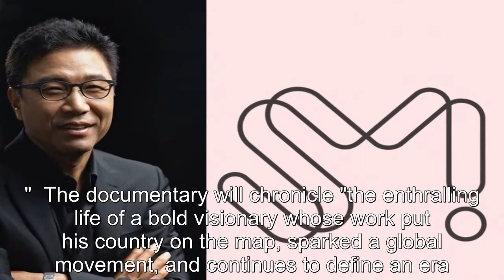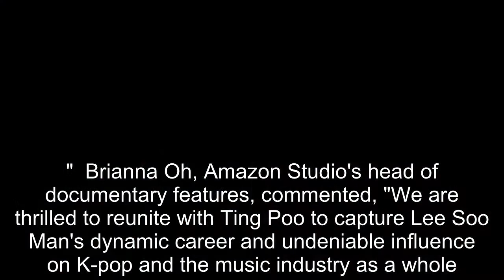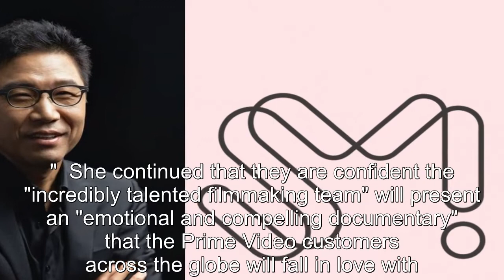SM Entertainment's Founder Lee Soo Man to Star in His Own Documentary